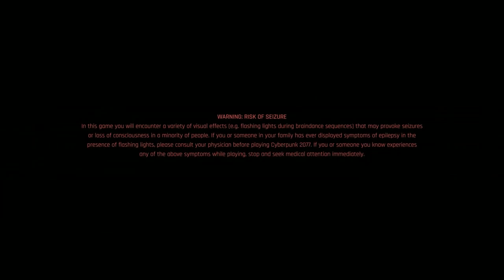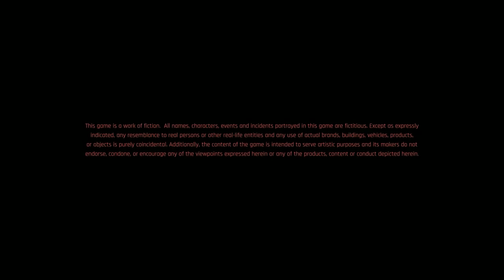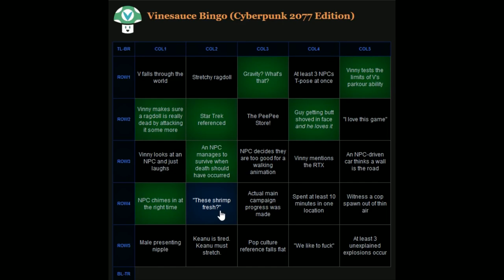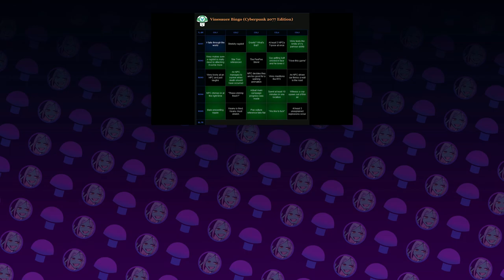[Vinesauce Fan-Edit] Vinny - Cyberpunk 2077: The Fresh Shrimp Cut (Part 11)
Vinny accesses the forbidden Shrimp Lady lore and accidentally casts her into a life of eternal punishment